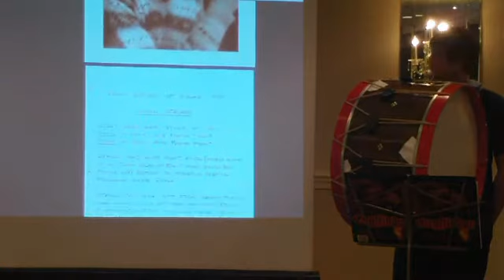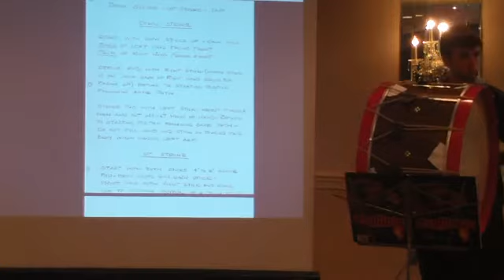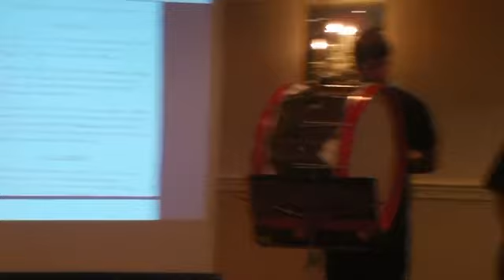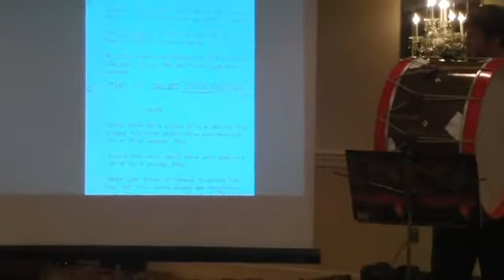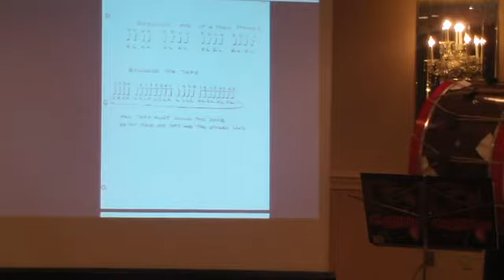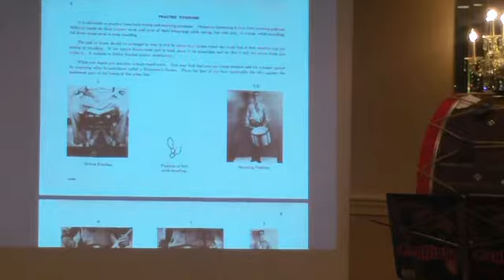N.A.R.D.'s Mark Beecher & Drum Ensemble